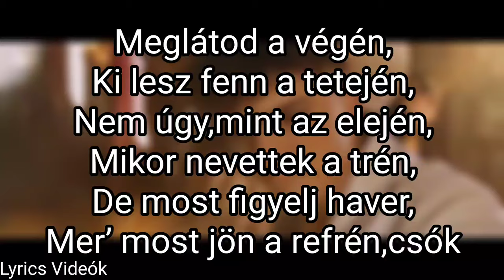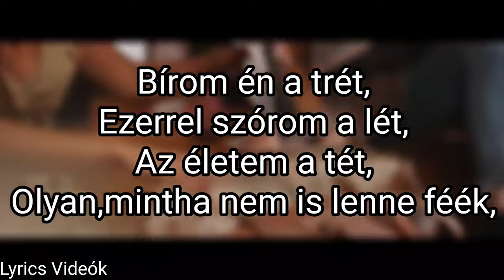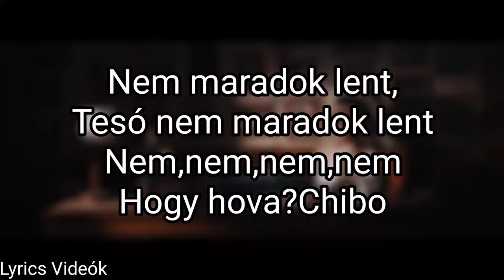VALMAR - Visz A Vérem ft. Bruno x Spacc vs Manuel (DALSZÖVEG)